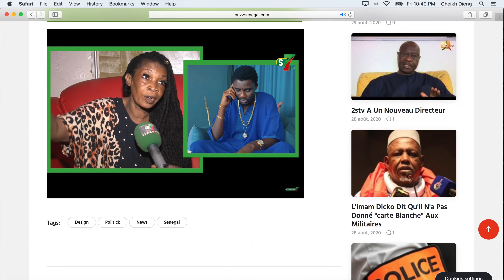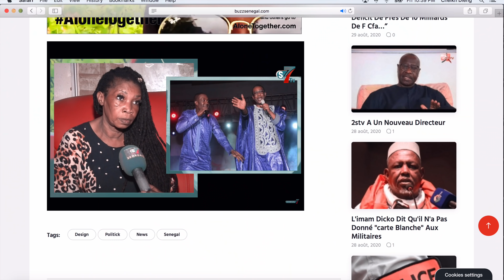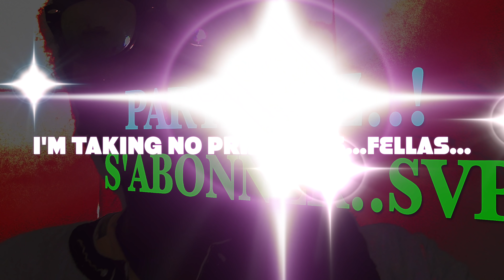De Hummer En Taxi: Selbe Ndom, Wally, Youssou Djinne Et Mbaye Nder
MISTER SHAKE SENEGAL: Wally Seck, Mbaye Nder, Youssou Selbe Et Les Djinnes De YOU et Wally